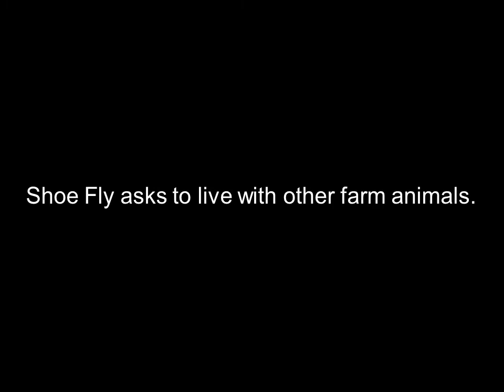Shoe Fly, Don't Bother Me Trailer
A tiny fly lives happily within a pair of boots inside a local shoe store. The shoe fly is quite content with her life until a cowboy snatches up her lovely home and purchases it. The tiny fly follows the cowboy back to his farm in hopes of recovering her house. Upon reaching the farm, the shoe fly realizes she will need to find a new place to call home and, thus, starts her journey. The problem with her quest for a new home is that every time she asks one of the farm animals if she can live with them, the reply is always, "Shoe Fly, don't bother me!" The fly realizes how important love and acceptance are as she searches for a new home. It isn't until the bug meets a tired, old horse that the shoe fly's fortune turns.

Shoe Fly, Don't Bother Me is a children's book published by Mirror Publishing and written and illustrated by Jared Paul Wilson.  The book is available through Barnes and Noble, Amazon, Books a Million, etc and personalized autographed copies of the book can be purchased The beautiful artwork created for Shoe Fly, Don't Bother Me is done using Prismacolor pencils.